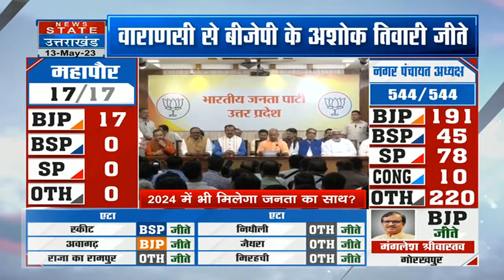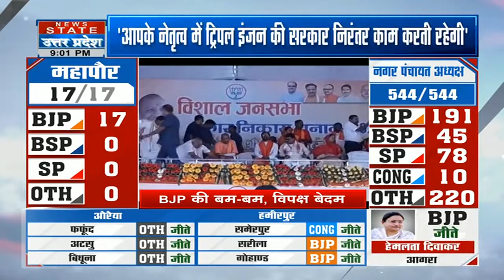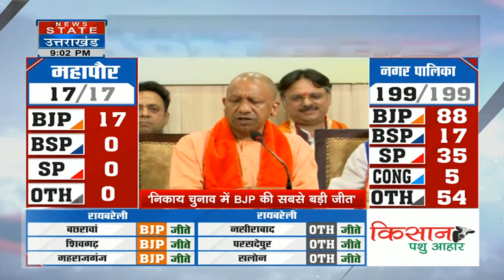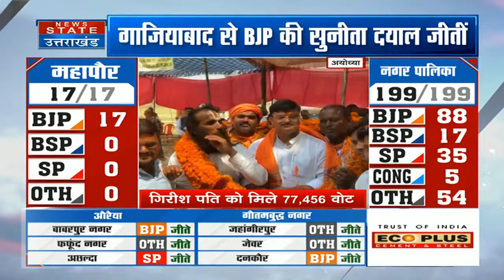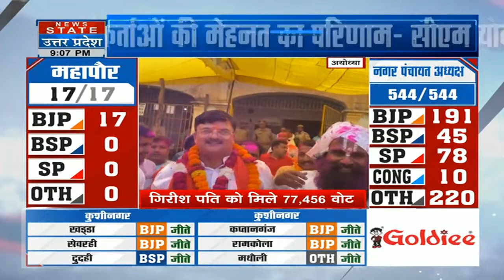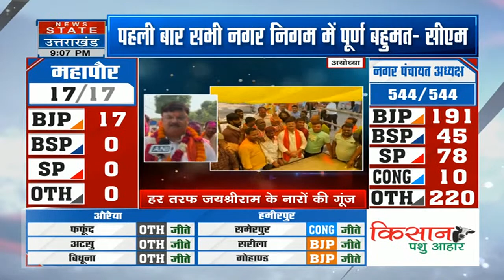UP Nikay Chunav: यूपी में योगी आदित्यनाथ का जलवा बरकरार, बीजेपी की बड़ी जीत पर बोले सीएम योगी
News State Apps डाउनलोड करें:
Download Android and iOS Apps for more updates: